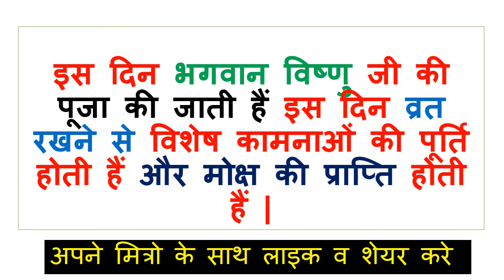shri satyanarayan vrat dates 2018